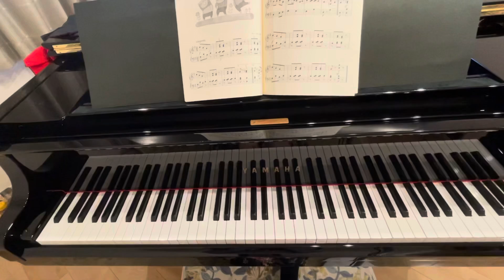【きらきらピアノ】オオカミなんかこわくない「3匹の子ぶた」より チャーチル作曲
こどものポピュラーメロディーズ2
バイエル中級〜終了程度
轟千尋編